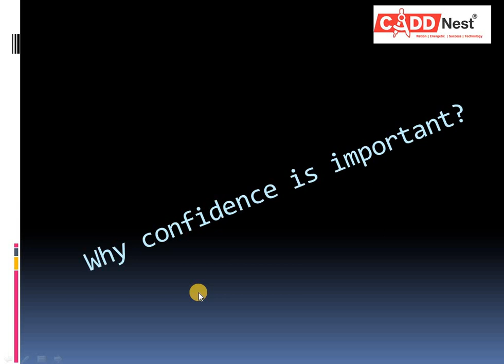CADD Nest- why confidence is important part 2